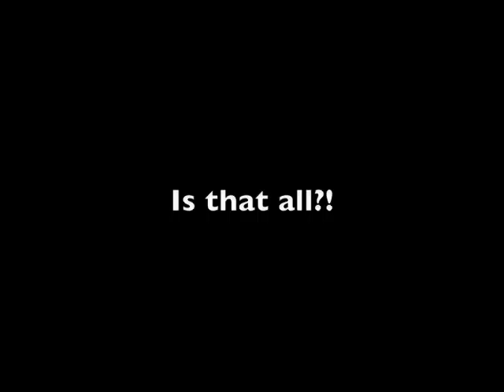Ramah Berkshires - Kadosh Kadosh - (Secret Ending)